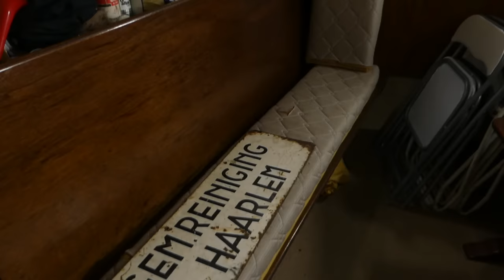ENGINE ROOM LULLABY (53) - Industrie 2VD5 aboard the Arethusa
Since 1985, Sylvia Maessen ) is the owner of the tugboat Arethusa, that was built in 1927 and was baptized Ina at the shipyard Zuidam in Haarlem for the sanitation department of that town of which Sylvia has bought the Arethusa. In 1999 she had the former engine, a four cylinder Kromhout-Gardner, replaced by the current Industrie 2VD5 from 1939. Sylvia lubes the poppet valves, cranks the flywheel and puts the starting air on it. Next she takes out sailing on the Vecht, showing off the looks and sounds of the Arethusa. Vincent Horbach of Rederij Prinsengracht ) in Amsterdam recommends the engine. ‘These engines should be made part of the Monument Act like all maritime heritage.’

00:00 Intro
01:03 Lubing poppet valves
01:58 History of the engine
02:28 Cranking the flywheel
03:13 Starting the engine
04:04 Rocking rocker arms
04:56 Sailing away
06:08 About boat and engine
07:33 At the helm
07:58 Double bass
08:45 Events
09:07 Maneuvers 1
10:28 About the name
11:20 Maneuvers 2
12:53 Stopping the engine